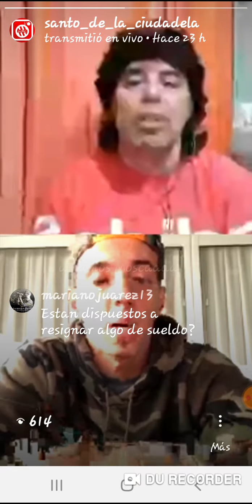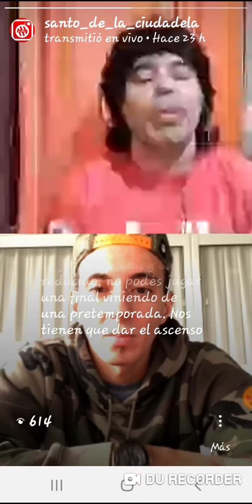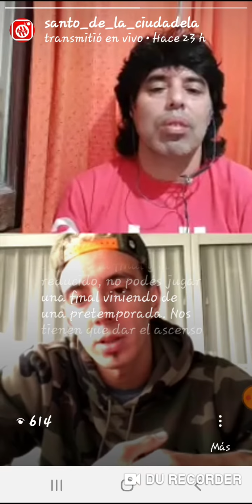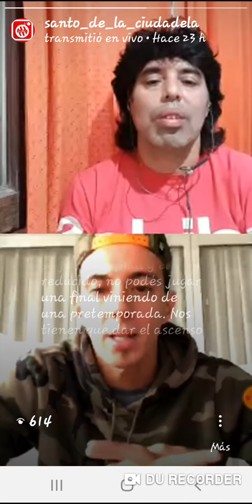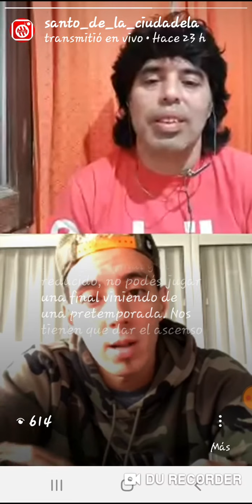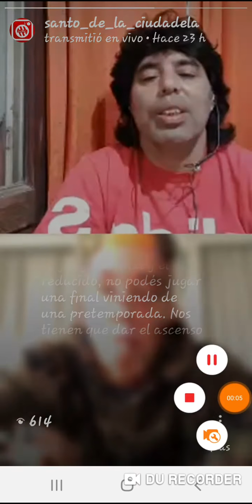Mi Santo Querido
Charla con  Claudio Mosca para el @santo_de_la_ciudadela